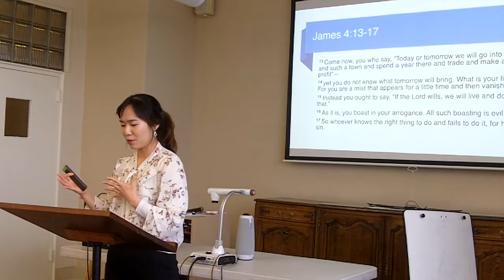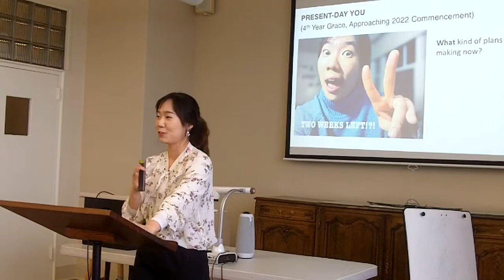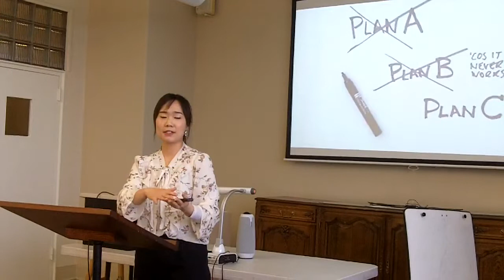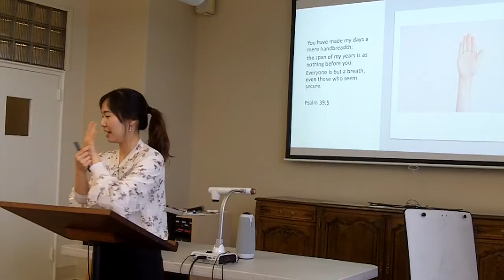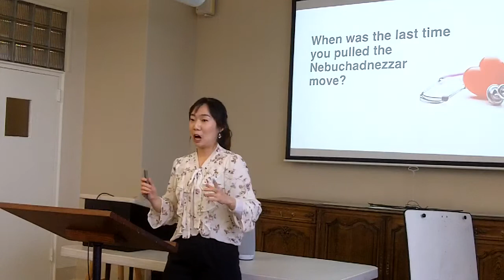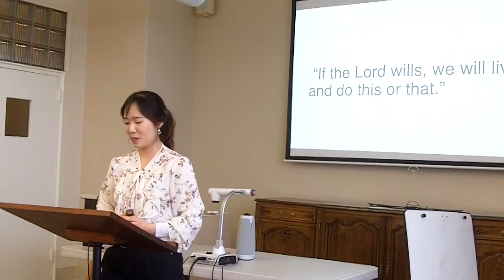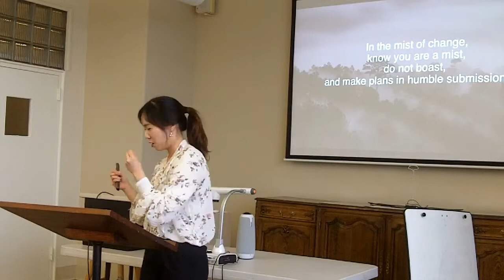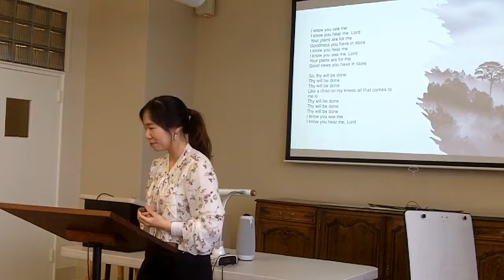Making Plans in the Mist of Change: Sermon to Fellow Seminarians (James 4:13-17)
Final Sermon Assignment
Preached on April 8, 2022.

Course: PR602 Preaching for Modern Day Listeners
Professor: Dr. Jeffrey Arthurs
Gordon-Conwell Theological Seminary